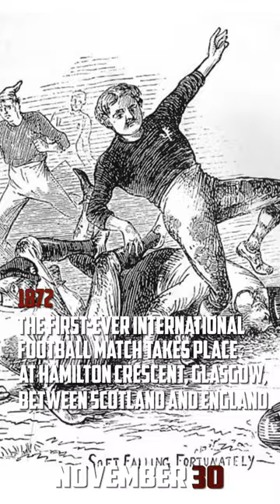Flashback In History: November 30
On November 30, 1835, Mark Twain, an American novelist, humorist, and critic, was born.
In 1872, the first-ever international football match takes place at Hamilton Crescent, Glasgow, between Scotland and England.
In 1900, Oscar Wilde, an Irish playwright, novelist, and poet, died.
In 2005, John Sentamu became the first black archbishop in the Church of England with his enthronement as the 97th Archbishop of York.